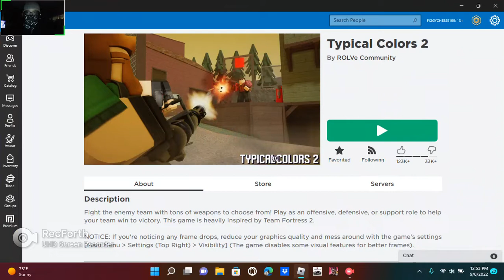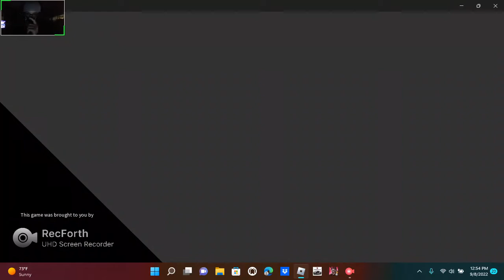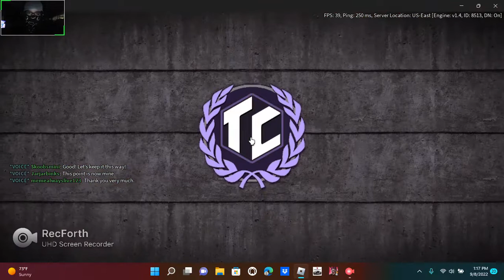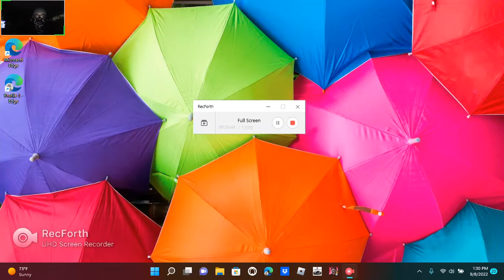A typical fighting game with typical colours... | TC2 | Roblox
This game is called typical colors 2, I really enjoy since I started playing, I am hoping to do more of these in the future